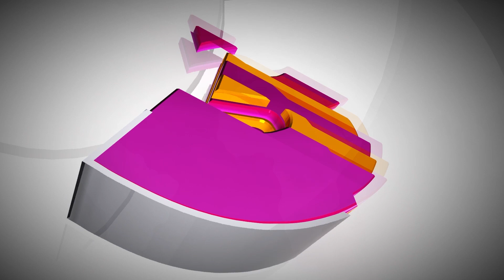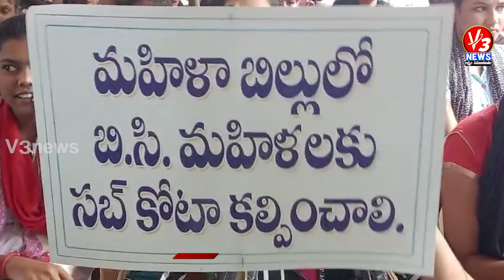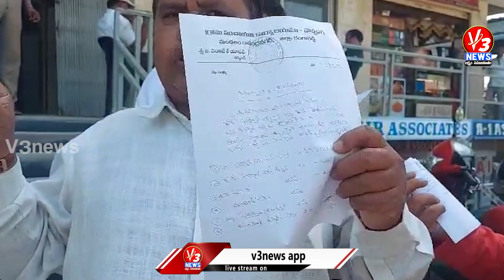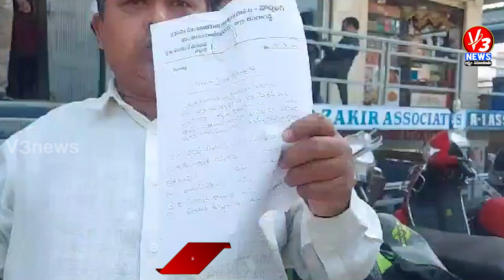3 PM News Bulletin 16-09-2023 || V3 News || V3 News Live